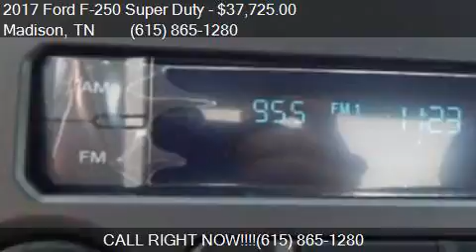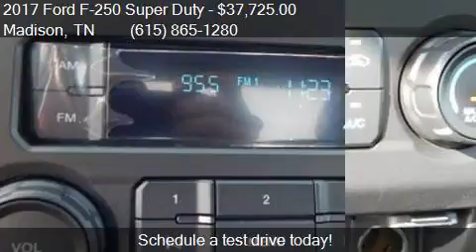2017 Ford F-250 Super Duty XL 4WD for sale in Madison, TN 37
This 2017 Ford F-250 Super Duty XL 4WD is for sale in Madison, TN 37115 at TOWN and COUNTRY FORD of Nashville.

Engine: 6.2L V8
Transmission: Automatic 6-Speed
Color: White
Mileage: 3
Contact TOWN and COUNTRY FORD of Nashville 101 ANDERSON LN Madison, TN 37115 to test drive this 2017 Ford F-250 Super Duty XL 4WD today.